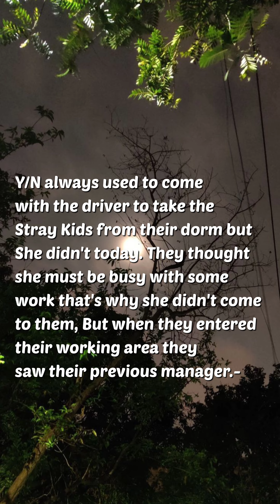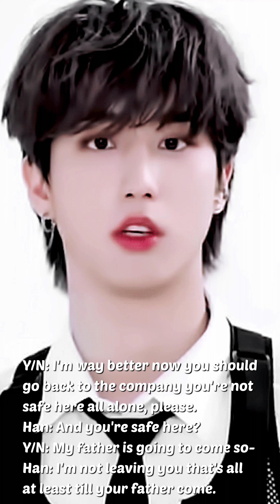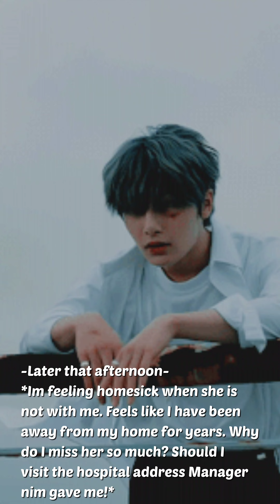*Imagine Stray Kids* When they thought you left the company.